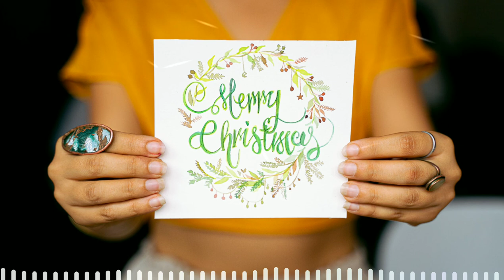Christmas Background Music 2021 | Vlog Music | No Copyright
A happy and airy orchestral Christmas music. Great for all sorts of seasonal or family video, presentations, commercials, memories, openers and more.

You’re free to use this song in any of your YouTube videos, but you MUST include the following in
your video description (Copy & Paste):
Music From MaxKoMusic
Support Artist:
About using the music:
Important:
Also for a better quality, set the video quality to 1080p